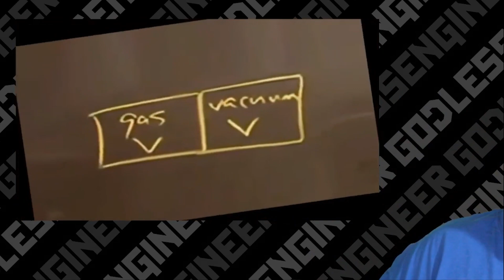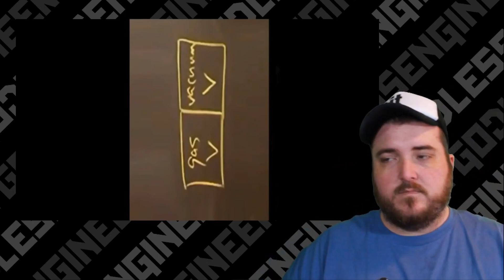Jeranism Attempts To Explain Second Law Of Thermodynamics And Fails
Today we have Jeranism attempting to explain what the Second Law of Thermodynamics is in the context of the globe having an atmosphere. He thinks we live in a container and that's why we have an atmosphere. In reality, we have an atmosphere because of Gravity. The Earth's gravity holds the atmosphere on the earth. By ignoring gravity, Jeranism makes a strawman argument that doesn't represent reality in any kind of way.